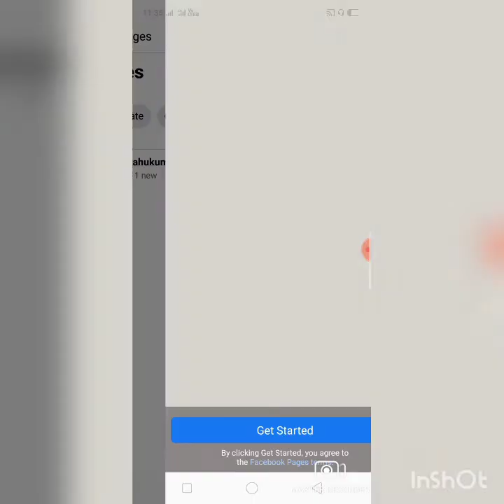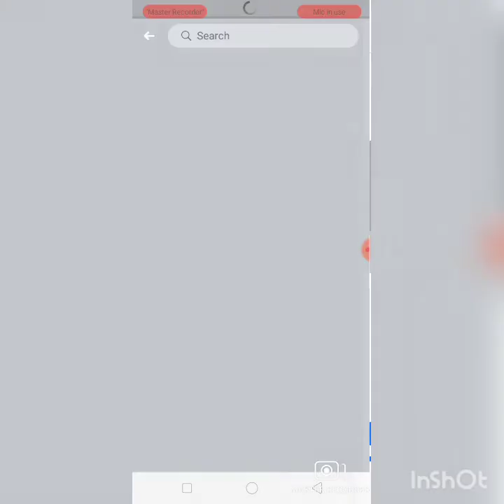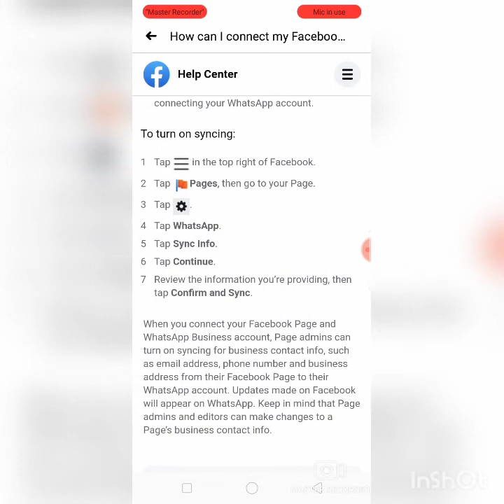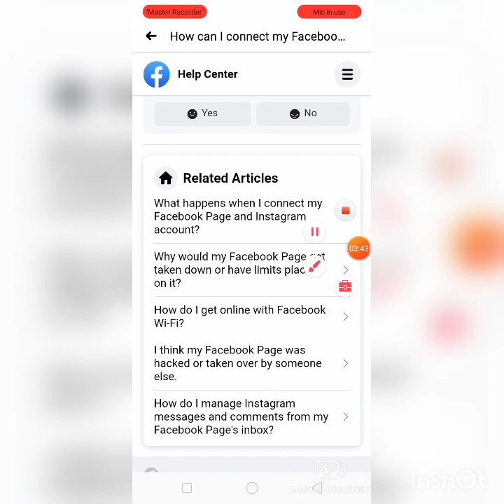facebook se paise kaise kamaye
H TECH S